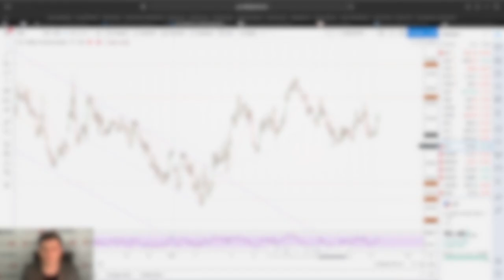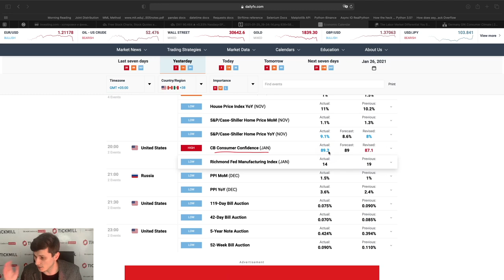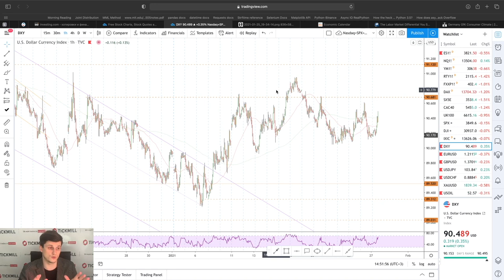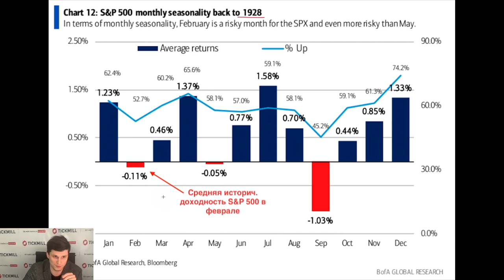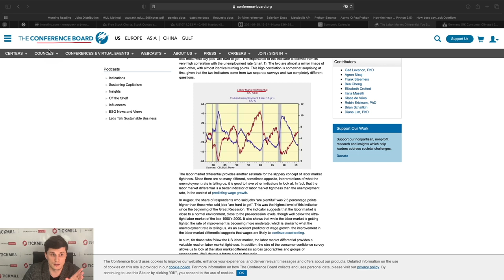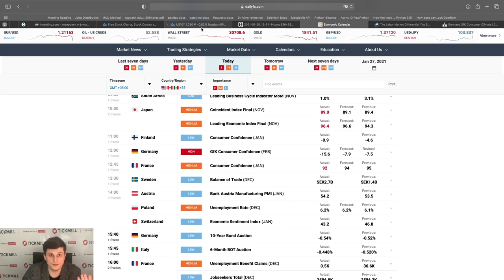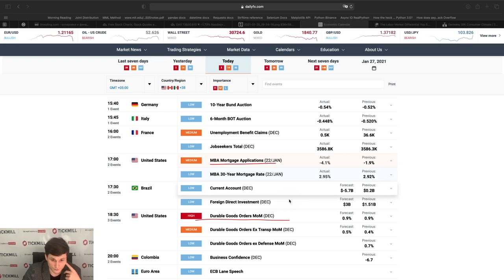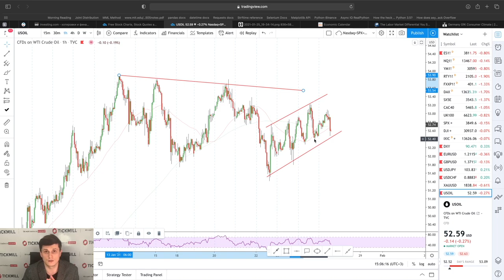💲Валютная Аналитика Tickmill | Что говорит сезонность о росте рынков в феврале?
Обсуждаем в сегодняшнем видео - фундаментал по европейской и американской экономике, а также сезонность в доходности американского рынка.